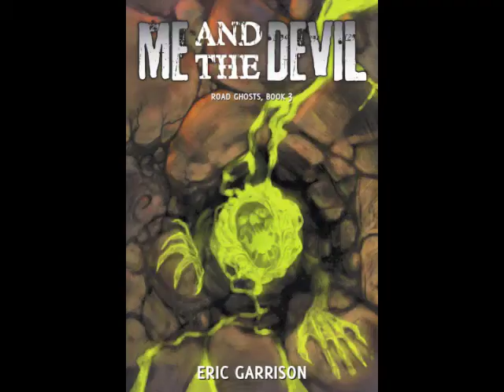Me and the Devil trailer